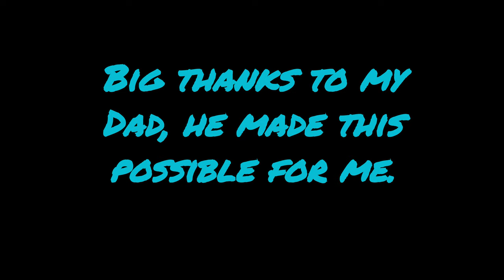Wrapping and Building a Wing for my 370z!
Made this compilation video of all the pictures I had from the process. This is not a how-to video, just something I made to share with my family and friends.Just a bonus if anyone else gets to enjoy it. I'll put a few time stamps down here if you want to skip around.

   My dad and I wrapped my Nissan 370z in 3m Gloss Flip Deep Space. Was the closest I could find to a midnight purple 3 that came on the R34s. I have wanted a Z in that color or at least had the idea for as long as i can remember. So this is a dream for me. She is not perfect, but we did the best we knew how and learned a lot along the way.

Time Stamps:
0:00
0:19 - Disassembly
1:17 - Wrap Time
3:20 - After Time-lapse
3:50 - Making the Whale Tail
4:50 - Finally!
5:22 - Side by Side
5:35 - Walk Around

Music Rights,